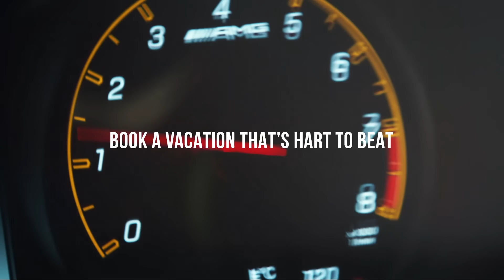Kevin Hart adds a lot of Hart to Yas Links on Yas Island. Literally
Chief Island Officer, Kevin shapes the game of golf one hole at a time on Yas Island.

Book a vacation that’s HartToBeat at yasisland.com